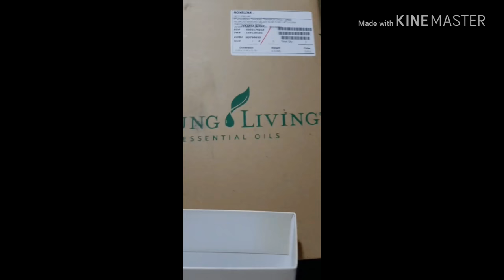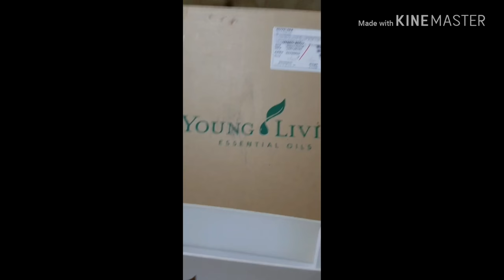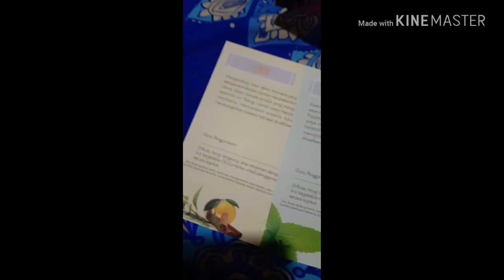Review Young Living Essential Oil 💕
Disini aku hanya review untuk pemakaian aku sehari hari jika ada kesalahan atau kata2 yang tidak berkenan mohon di maafkan.. happy watching ❤